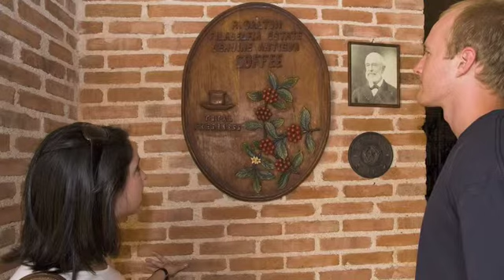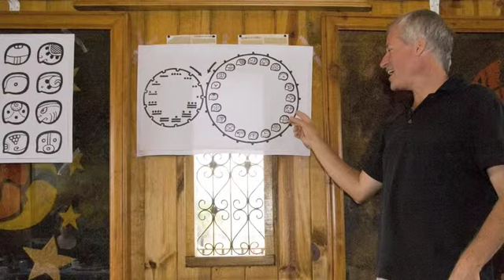GuatemalaYouTube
A brief video of students visiting and learning about Guatemala on the spring 2009 around the world voyage with Semester at Sea (SAS). Photographed and produced by John Weakley.